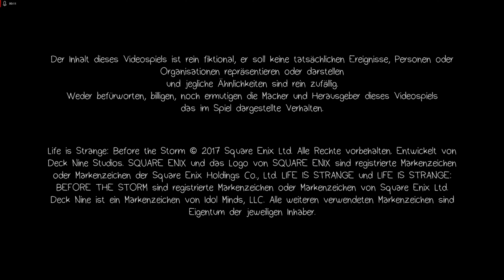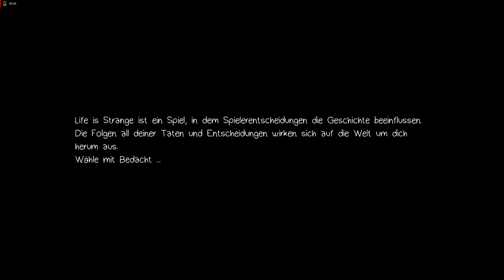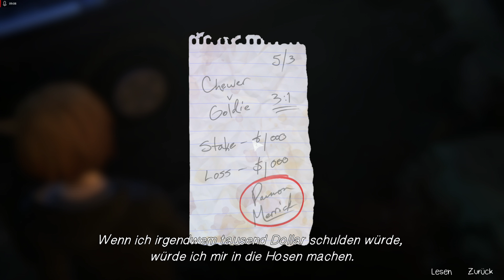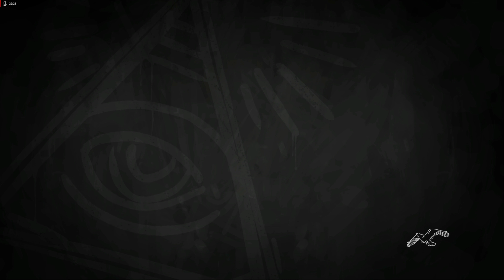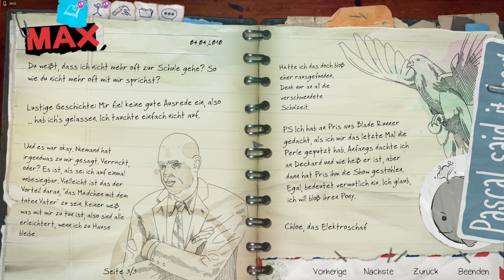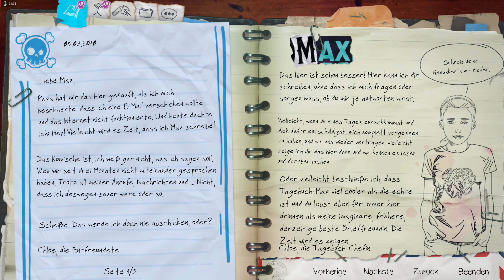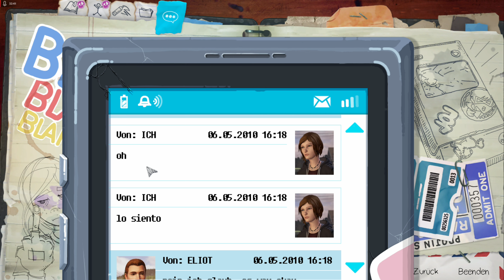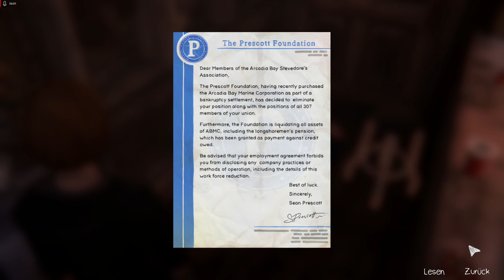Let's Play Life is Strange: Before the Storm - Deutsch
Life is Strange ist eins meiner Lieblingsspiele und ein definitves muss für jeden der Adventures mag. Der zweite Teil ist jetzt raus (1. und 2 zumindest) und von daher ein Grund endlich Life ist Strange: Before the Storm zu spielen. Der Nachfolger von Life is Strange, der aber vor den Ereignissen von Life is Strange spielt.

In der nächsten Woche wird es immer wieder folgen zu diesem Let's Play geben, also immer wieder rein schauen oder meinen Kanal abonieren. Dann bekommt ihr die Info automatisch.

Über ein Like freue ich mich natürlich auch total. Habt Spaß!